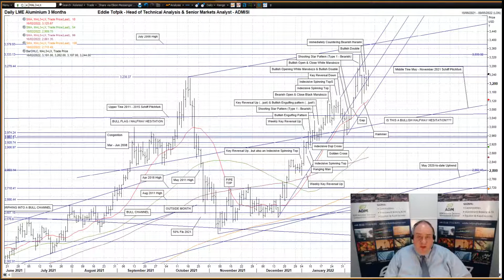ADMISI Daily Technical Analysis of LME Copper & Aluminium – Eddie Tofpik’s Crayons 16 February 2022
Your Daily ADMISI Technical Analysis on LME Copper and Aluminium markets for Wednesday, 16 February 2022 – RISK DISCLAIMER BELOW

Please find my video covering DAILY TECHNICAL ANALYSIS on LME 3 Month Copper & Aluminium.